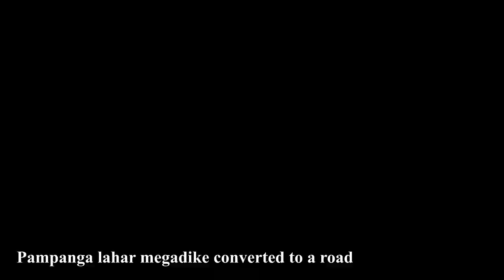Farm Visit and Enjoying the Simple Life (Santa Rita, Pampanga)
This video is about the simple life on the farm, showing the fishpond, poultry, animal livestock, fruits, and vegetables. Living on the farm is enjoyable, fun, and entertaining. The location of the farm was situated in Sta. Rita, Pampanga, Philippines.